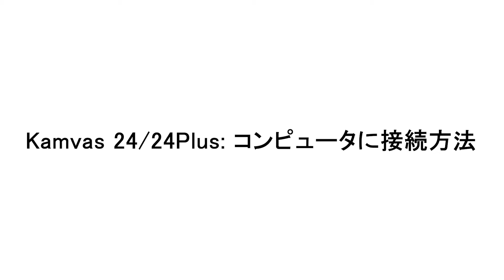【接続方法】Kamvas 24/24PlusとPCの接続方法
HUION液タブKamvas 24/24PlusとPC接続方法をご紹介します♪
 皆さん、一緒にチェックしましょう。

製品リンク：